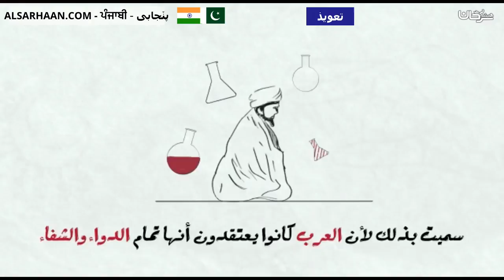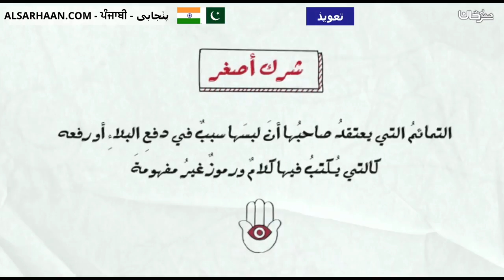تعويذ التمائم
تزكيات بعض العلماء للشيخ هيثم سرحان حفظه الله:
🌴و لا ننسى الصغار أيضا يمكنهم متابعتنا على :
قناة أتعلم وألعب Learn & Play Играй и учись :
تطبيق أندرويد:
Collège du Sunna
Школа «Сунна»